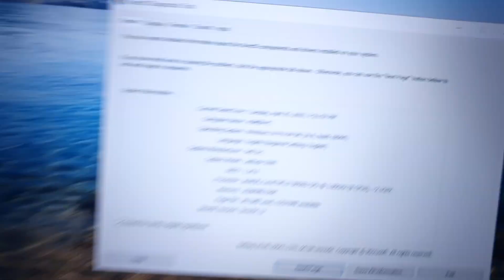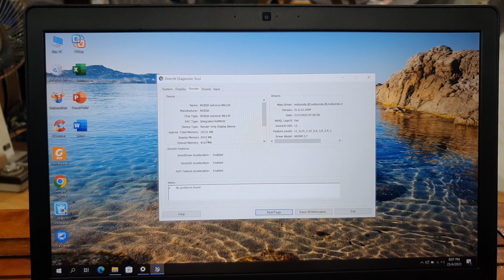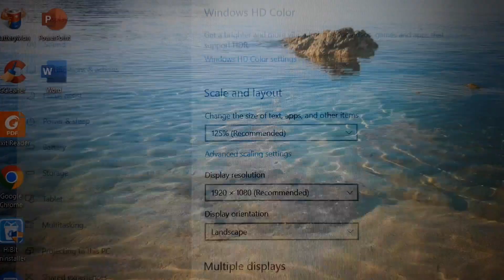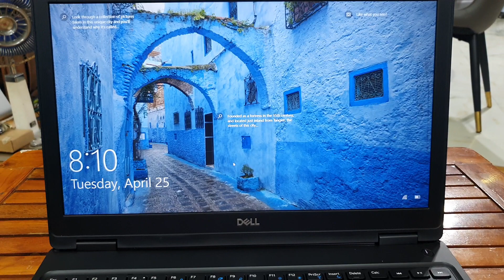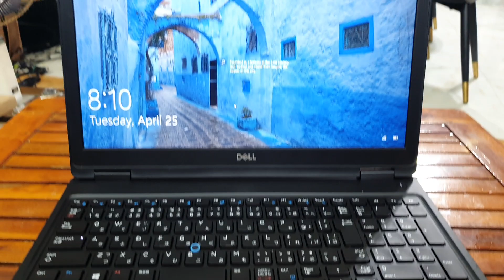Laptop Dell Latitude 5590, i7, 8650, ram 16, ssd 512, đồ họa 2g, 15.6 fhdips. 0846844448